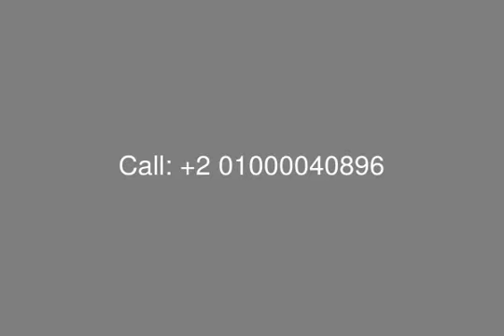i Villa A Garden for Sale in Mountain View Hyde Park - mls.com.eg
Real Estate Egypt , New Cairo , Mountain View Hyde Park , i Villa A Garden with surface area 278 Sqm with Garden 60 Sqm , Consists of 3 Bedrooms , kitchen , 3 Reception , 3 Bathrooms , Living Room